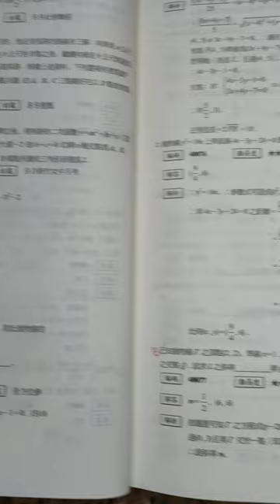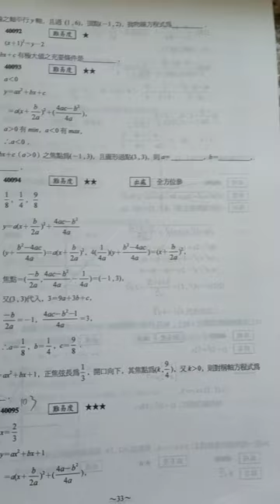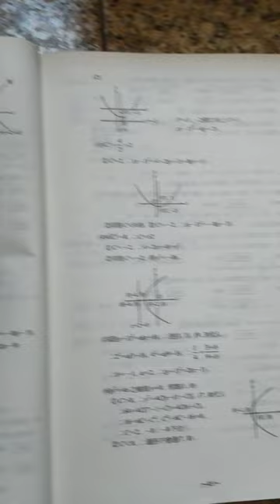VID20240821#拋物線 高中數學題庫第四冊書影2002 2003龍騰版_113356 2